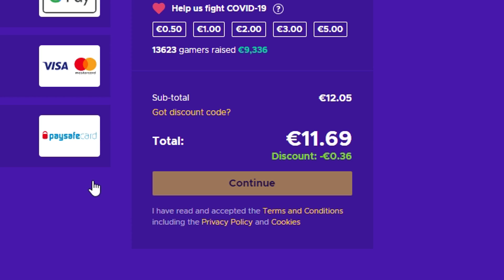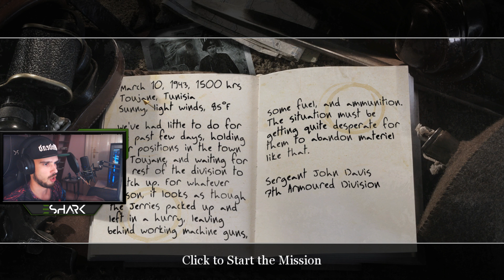PRELAZIMO: Outnumbered and Outgunned & Retaking Lost Ground | 7/13 | Call of Duty 2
ENEBA.com - super mesto za kupovinu igrica (PC, Xbox, PS4)!
UZMI 1 EUR ENEBA BONUSA! Registruj se
Kupi najbolje igrice po niskoj ceni.

💥 Posetite ove nubove :
🎥 Specifikacije

Kućište : Chieftec Scorpion II
Matična: MSI MAG Z490 Tomahawk
CPU : Intel® Core™ i7-10700K, 3.80GHz
RAM : HyperX 16GB Fury RGB DDR4 3466MHz CL16
HDD : SATA3 7200 1TB Seagate Barracuda
SSD : Samsung 1TB 970 EVO Plus M.2
GPU: Manli GTX 1070 Ti 8GB
Vodeno hlađenje : NZXT Kraken X53
Napajanje : CoolerMaster MasterWatt 750W

🎥 Oprema

Monitor : BENQ LED Zowie 24" XL2411 144hz
Mikrofon : Rode NT-USB
Slušalice : eShark Koto & HyperX Cloud Alpha
Miš : Zowie EC2-B & eShark Aikuchi
Tastatura : eShark Kodachi & HyperX Alloy FPS RGB
Podloga za miš : eShark Karuta & SteelSeries QCK+
Stolica : eShark Takamikura
Web kamerica : Logitech C920